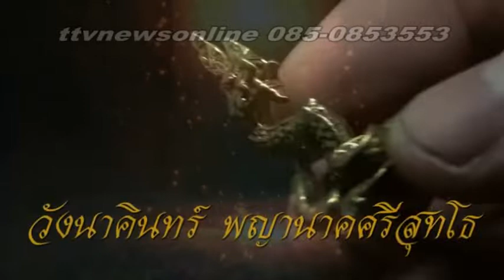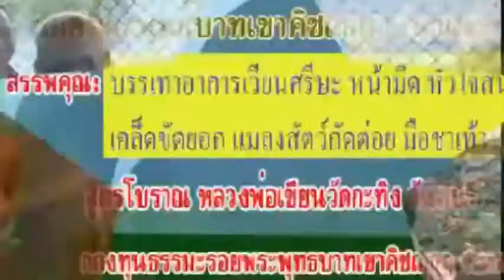"พระลองของโคตร" สุดยอด ttvnews ตรีเพชรไทยแลนด์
รับผลิตงานต่างๆ ภาพยนต์ สารคดี ชีวประวัติ เพลงแหล่ นักร้อง mvมิวซิก สื่อเปิดเขาปีนี้18มีนา61ttvnewwsไวพจน์ เพชรสุพรรณ http___bit.ly_1JgPryV กดติดตาม - YouTubeแหล่ชีวประวัติ พระครูธรรมสรคุณ (เขียน ขนฺธสโร) วัดกะทิง เขาคิชฌกูฏ ไวพจน์ เพชรสุพรรณ ชมเพลงแหล่หลวงพ่อเขียนทั้งหมด กดติดตาม หลวงพ่อเขียน ขนฺธสโร หรือ ท่านพ่อเขียน, หลวงปู่เขียน พระเกจิอาจารย์อีกท่านหนึ่งแห่ง จันทบุรี อดีตเจ้าอาวาสวัดกะทิงท่านเป็นผู้มีอิทธิฤทธิ์และมีอิทธิปาฏิหาริย์ มีวิชาอาคมอันแก่กล้า โดยเฉพาะ ท่านสามารถใช้เวทมนตร์ สะกดพวกสัตว์ป่า ไม่ให้ออกมาเพ่นพ่าน ในตอนที่ เขาคิชฌกูฎ ได้เปิดให้ผู้คนขึ้นมาสักการะพระพุทธรูป ไหว้พระ และมากราบนมัสการท่าน อ่านต่อ